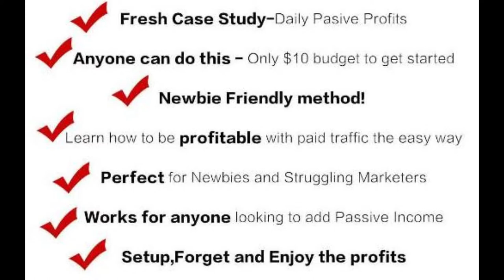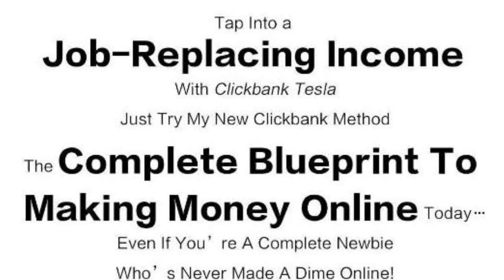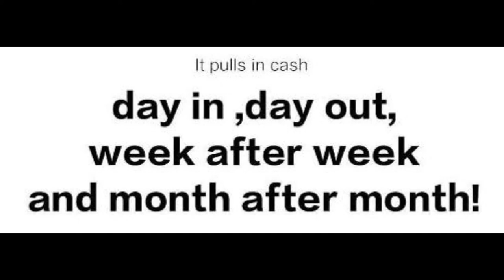ClickBank Tesla Review !!! Watch ClickBank Tesla Review before you buy !!!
In this video, I'm reviewing a product that is blowing the markets, I highly suggest you purchase this product if you want a simple and easy method to making money online.

💰BEST WAY To Make Money Online on a BUDGET! Discounted

2.) Easiest Ways To Make Money NOW!